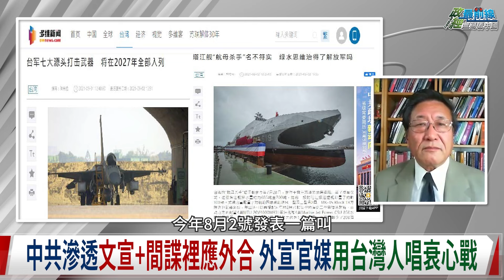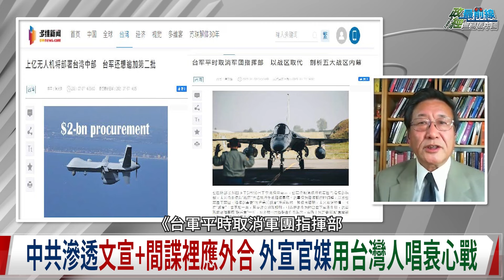程曉農1229精華片段:T-DAY台灣戰役 台灣該注意甚麼?共諜黑手伸入台灣軍方 總統隨扈也遭滲透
中國議題:
英美澳三國同盟 日本印太同盟 美欲帶領全球走向抗中最高峰
台灣民主成熟奠基 擺脫中共打壓 自由民主盟國將越來越多
習近平 普京各懷鬼胎 無意組中俄軍事同盟 刻意戰略模糊
第三次世界大戰熱點  烏克蘭 台灣 命運共同體?
台灣有如烏克蘭?中共綿密組織滲透 統戰為台內部添亂